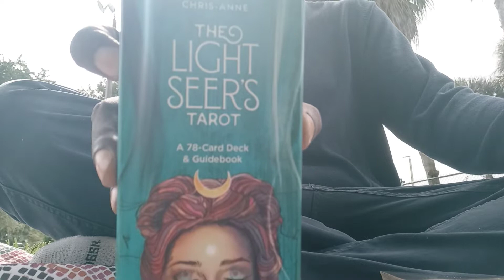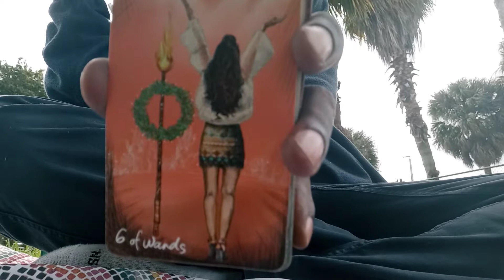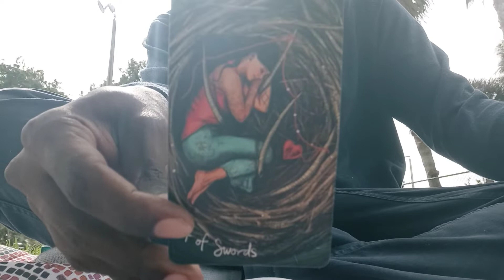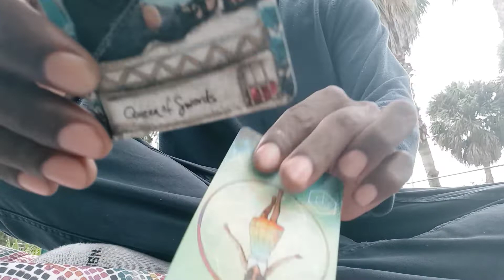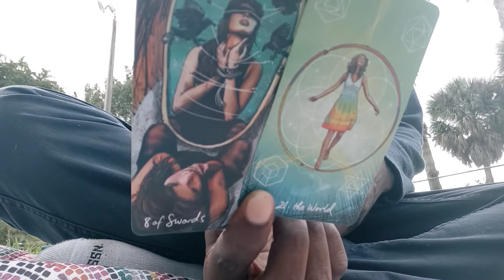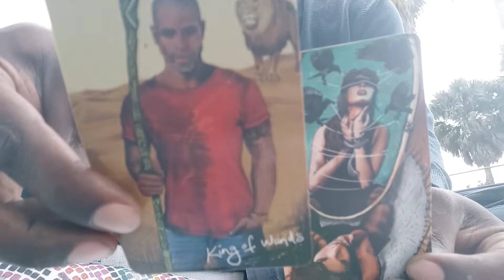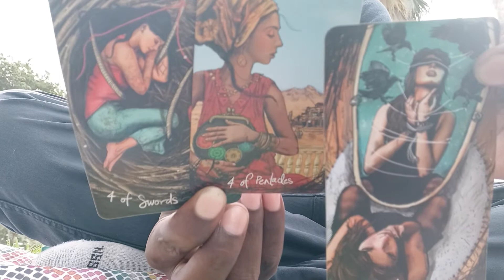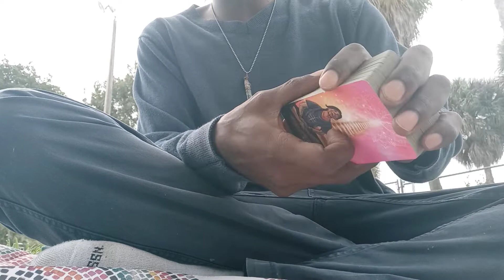🔮PISCES, CANCER, SCORPIO♓♋♏:💦 "TAROT LOVE MESSAGE"!!! 💞